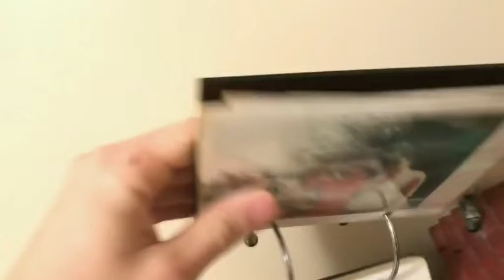Angry Grandma The Movie - Official Teaser Trailer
The Movie Event of the Summer

COMING THIS JULY